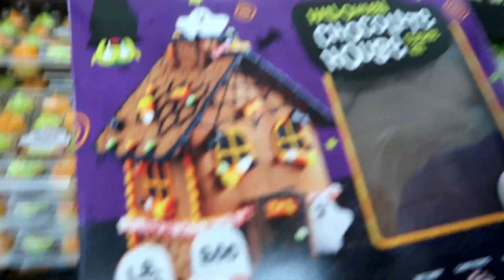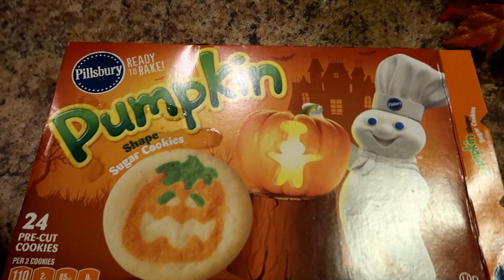😱SHE STOLE MY PURSE!!!!😱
ABOUT THE KIDS!  ♥♥♥♥♥♥♥

Check back daily for more Daily Family Vlogs AND Videos!!